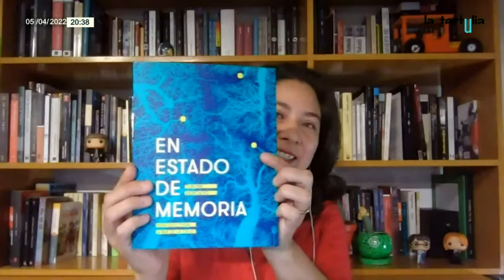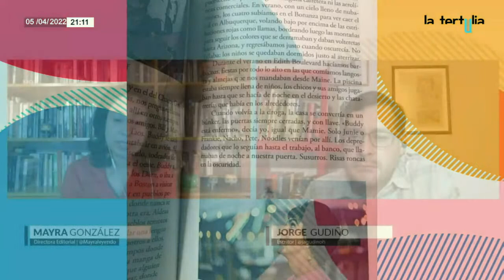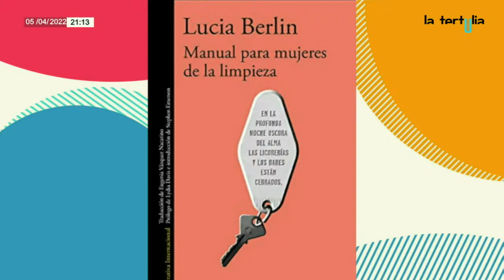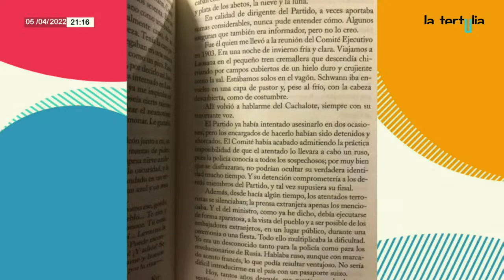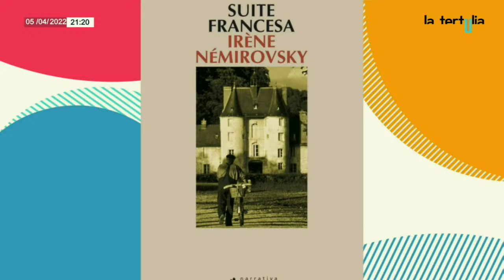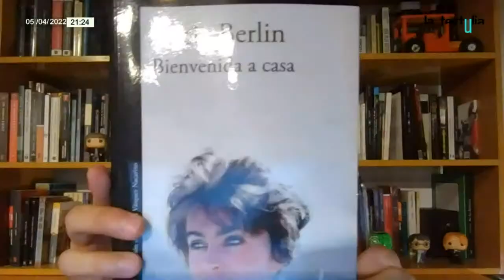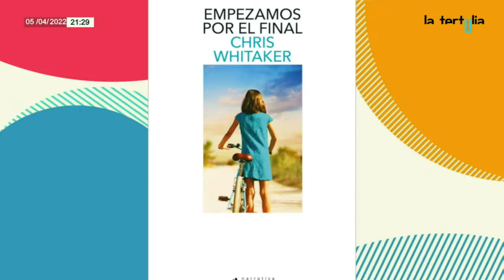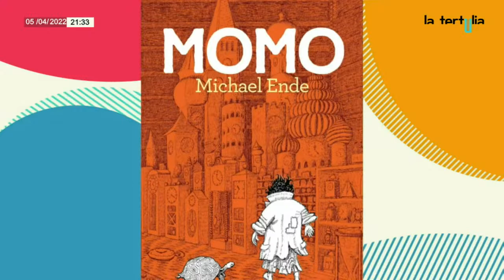Entrevista a Socorro Venegas | Injusticias literarias